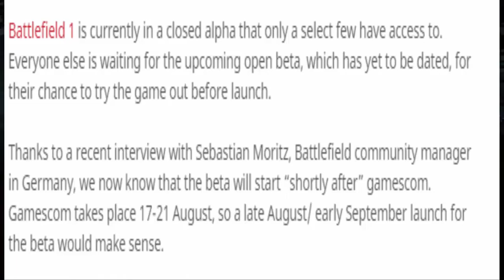Battlefield 1 OPEN BETA INFO!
The Battlefield 1 beta will start sometime after Gamescom. Either late August  or early September! Only makes sense because the game comes out October 21st 2016!

PSN: alexandcandy123